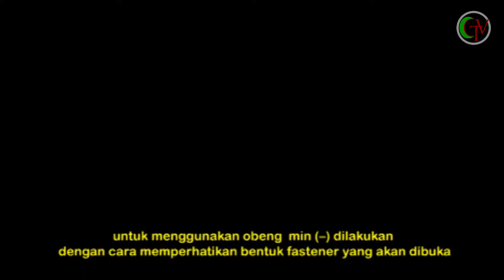HAND TOOLS, Menggunakan Alat-alat Tangan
Hand Tools
menggunakan alat-alat tangan

kunci
kunci pas
kunci ring
kunci pas ring
tang
dll.